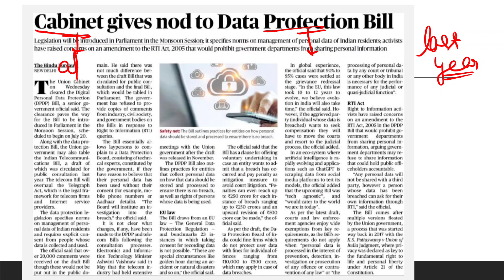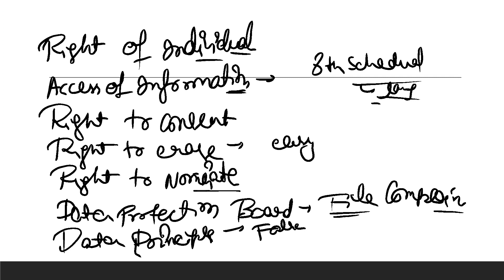Data protection bill 2023 || telecommunication bill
happy learning !